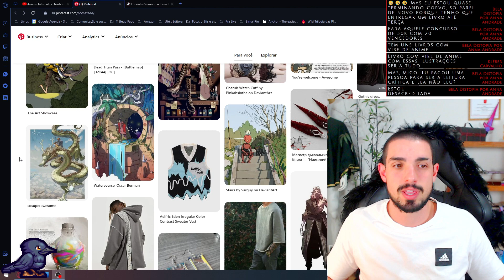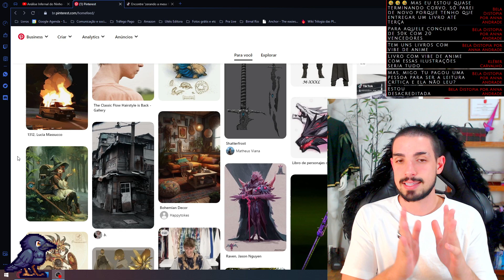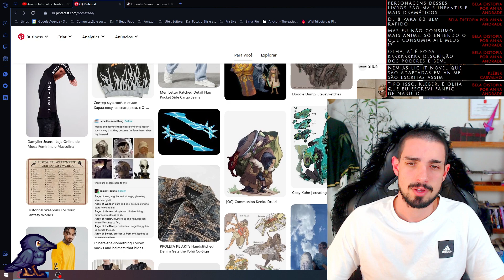LIVRO COM ESTÉTICA ANIME É BURRICE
Publique seu livro em um dos selos da FLYVE